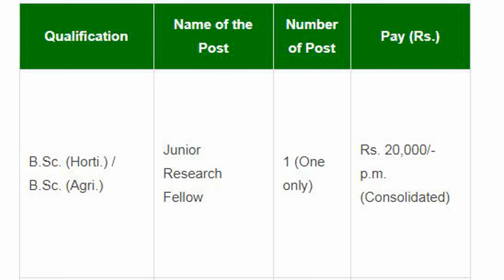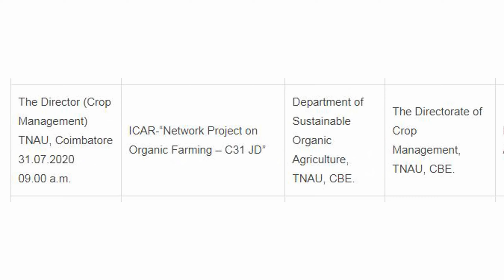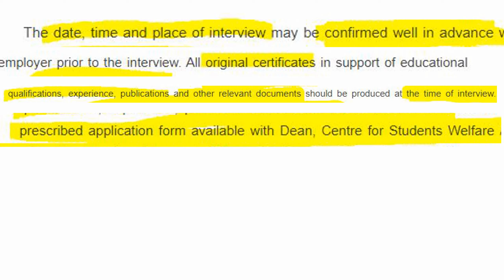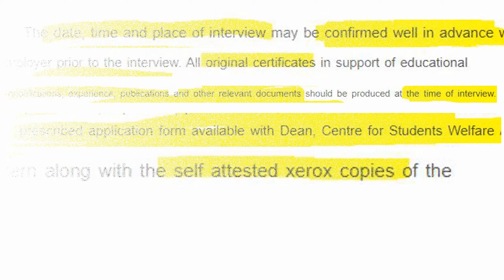TNAU RECRUITMENT 2020 || Part 2 || JOBS || Vacancies || Trickyidiots || Puvarasan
TNAU RECRUITMENT 2020 details